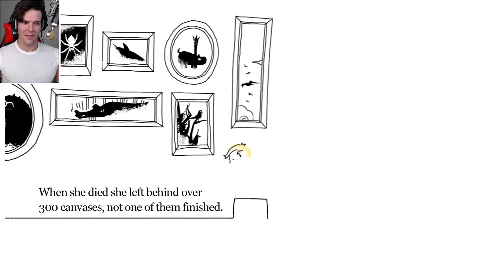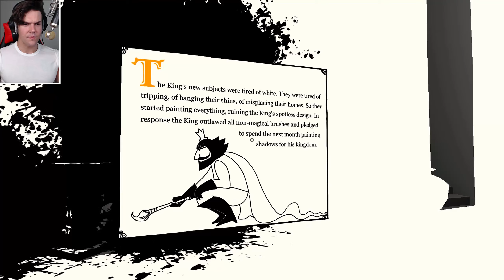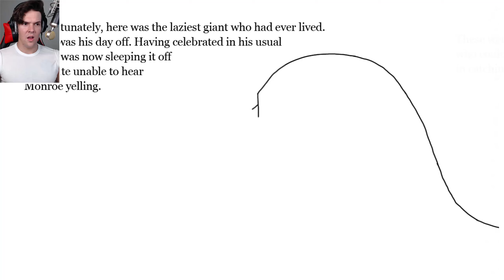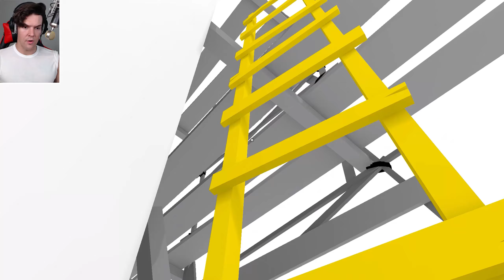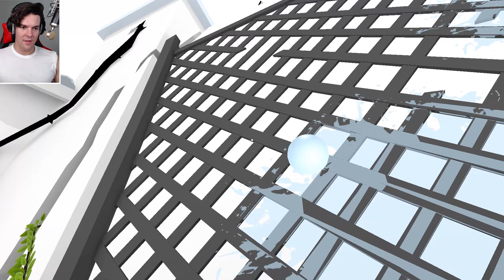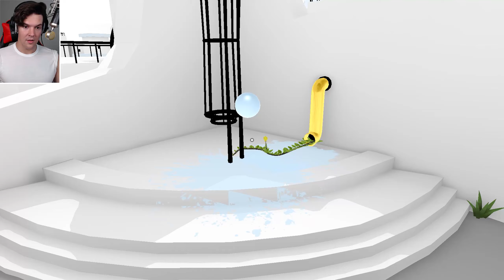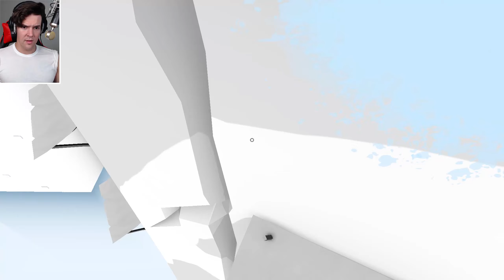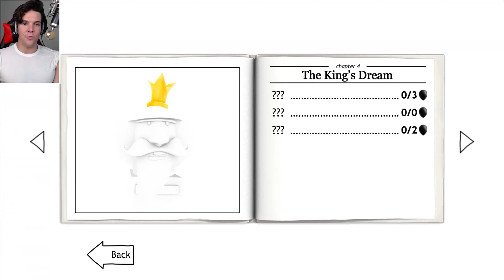WHAT REMAINS OF... - The Unfinished Swan (Full Game Walkthrough) #1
Welcome to ThatRussianGamerGuy. This is my walkthrough for The Unfinished Swan. Enjoy!